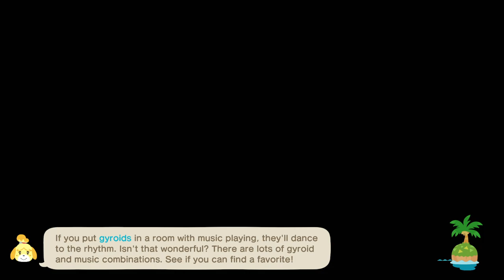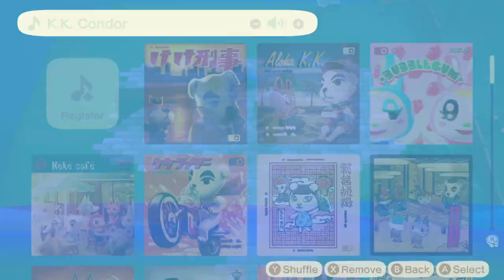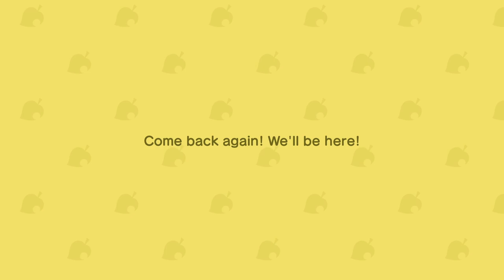TildeShambles - Animal Crossing: New Horizons - Part 48